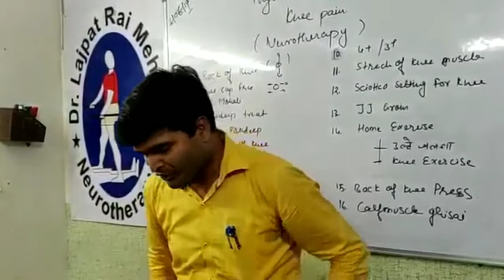घुटनें की कटोरी /Patella को कैसे ठीक/Free करें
लोगों के घुटने की कटोरी जाम होने की वजह से घुटना दर्द होता हैं ।इस वीडियो के माध्यम से हम सीखेंगे की पटेला को कैसे फ्री करा जाएगा।
Admission Open For Diploma- 2020
India's No.1 Study Centre of LMNT*
  *Dr. Lajpatrai Mehra's Neurotherapy*

     *न्यूरोथैरेपी उपचार एवम प्रशिक्षण केंद्र*
  *" 100% Practical  &  100% Theory "*
*Working in Neurotherapy Since.2005*

   *-💆‍♂ Self Healing Course - 👩‍⚕*
      *1. Basic Course - 3 Month*
              *(Total 11 Classes)*
          *💵Total Fees  7,700/₹*
             *( 7,000 ₹ + 7,00 ₹ )*

*👨‍⚕Diagnose and Treatment Course*
      *2. Advance Course - 6 Month*
              *(Total 21 Classes)*
          *💵Total Fees   17,000/₹*

*Neurotherapist Professional Course*
      *3. Diploma Course - 1 Year*
             *(Total 51 Classes)*
          *💵Total Fees   41,000₹*

   *🏣---  Our Study Centers  ---🏥*
   *Neurotherapy Training Centres*
           *1. D -294 Basement*
Near Balaji Mandir Vivek Vihar Delhi

       *2. 19A Kabir Kunj Agra (U.P)*
      *Near Biri Singh Inter College*
  Dyal Bhag Agra Uttar Pradesh(U.P)

                    *नवल किशोर*
         *(न्यूरोथैरेपिस्ट Since. 2005)*